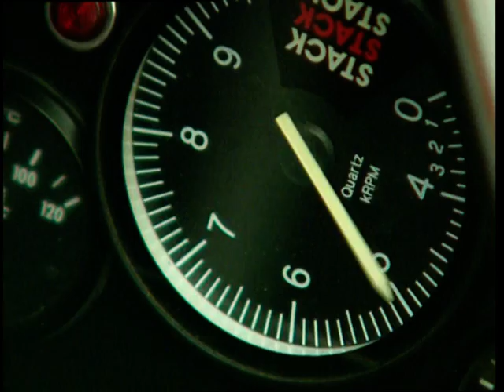Benzinbrüder 63 - Endlich Grün (Düringer)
Endlich Grün ! Best Show of Roland Düringer !